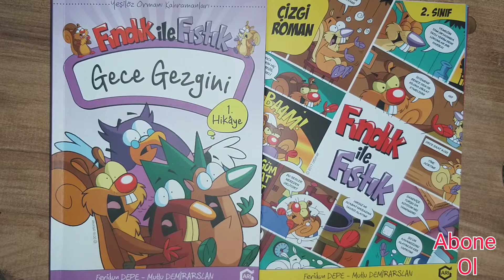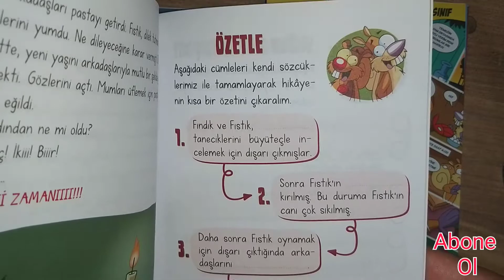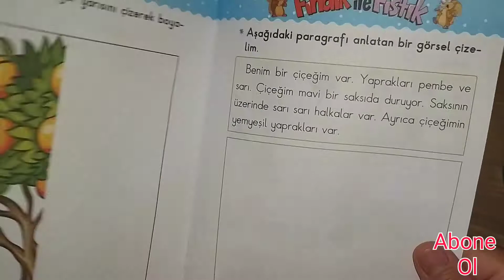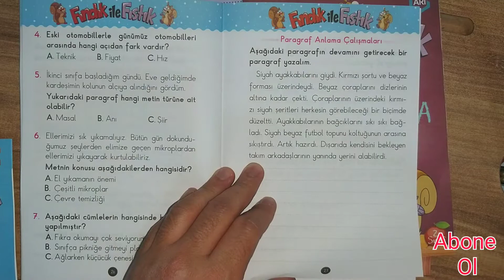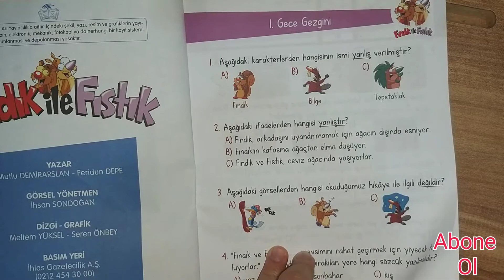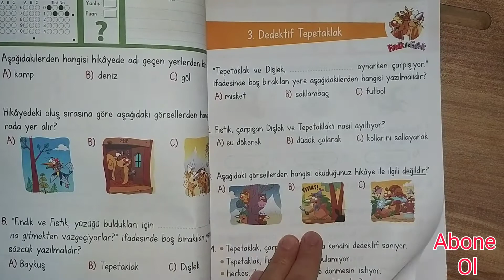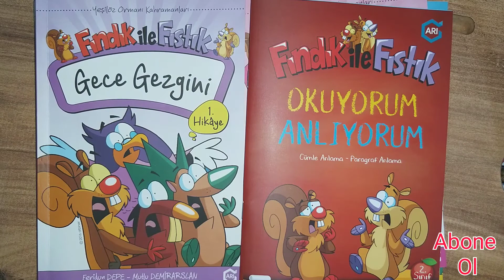2. Sınıflar İçin Kitap Önerileri / Fındık ile Fıstık Okuma Anlama Seti Arı Yayınları